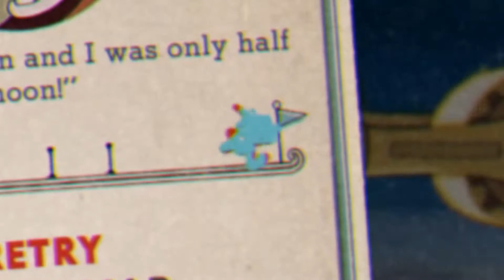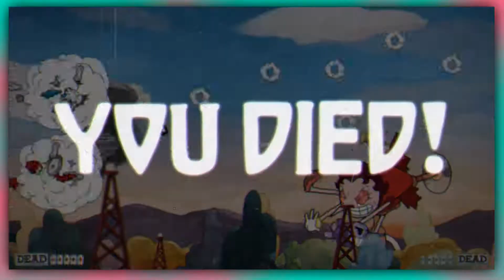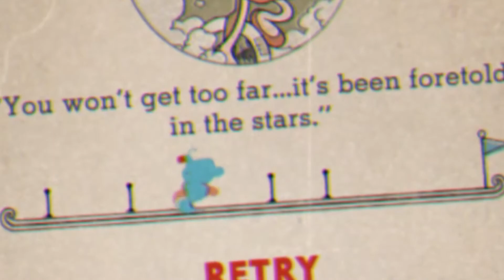cuphead pt. 8